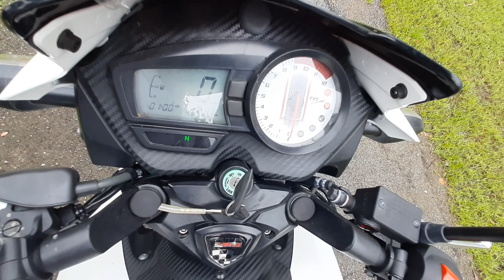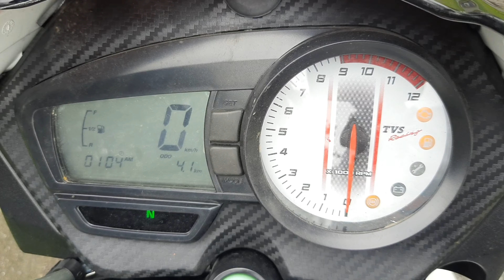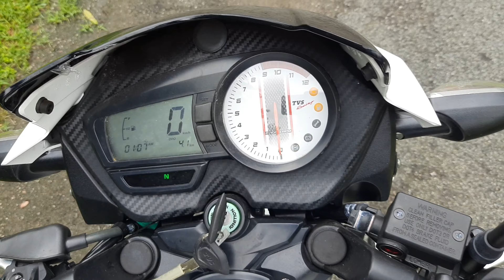Apache RTR 180 BS6 Review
Apache RTR 180 BS6 Review | tvs apache rtr 180 bs6 review

Motul 3000 4T Plus 20W40 API SM HC Tech Engine Oil for Bikes (1 L)
Motul 7100 4T 20W-50 API SN Fully Synthetic Petrol Engine Oil for Bikes (1.5 L)
Wurth Engine Flush Cleaner for bikes (50ml)
Technolube Motul C2 Chain Lube -400ml and C1 Chain Clean -400ml with Generic Bike Chain Clean Brush
Visor Glass for TVS Apache RTR 160
Apache RTR 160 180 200 Adjustable Brake Clutch Lever (Black)
Handle Grip Side Mirror for TVS Apache RTR 160

Dealer
TVS Avinash Motors
Gandhi Ashram_Udaipur Road
Dungarpur (Rajasthan 314001)

My Mic Rode Wireless Go
My 2 Mic Ahuja MTP 20
My Tripod Digitek

tvs apache rtr 180 bs6 review
apache 180 bs6 mileage
apache 180 bs6 top speed
apache 180 bs6 exhaust note
apache 180 vs apache 160 4v
apache 180 vs ns 160
apache 180 vs pulsar 180f
apache 180 vs apache 160 2v
apache 180 long term review
apache 180 colours